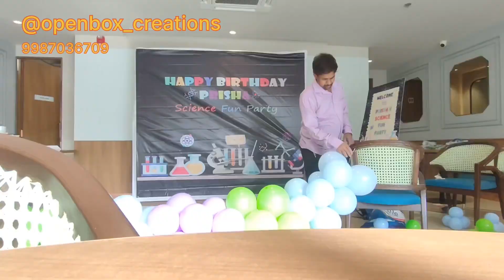Science birthday bush / Birthday theme decor / Newparty theme / Happy birthday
Get every update on insta @openbox_creations932

Link...

Balloon Pump

Balloon Pump Machine Electric Portable Dual Nozzle

for Birthday House Anniversary Party Bedroom

Minnie mouse foil balloon:

Atpata Funky Baby Minnie Mouse Foil Balloons Bouquet (Set of 5pcs) for Birthday / Baby Arrival Party Decoration, Multicolor, Large 7808NBZMSM/V/

There available Theme decor

*kitty theme decor

"parachute Theme decor

* mines theme

*princess theme decor *babyboss theme decor

*mikey mouse *spider man

etc

Birthday/ Anniversary/ Baby shower / Bride to

Be etc.

soal condecor